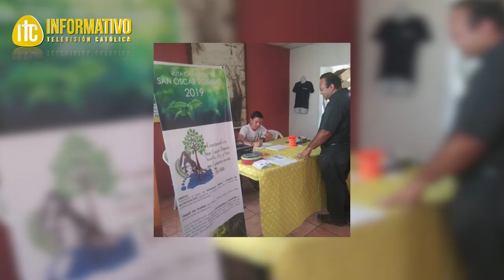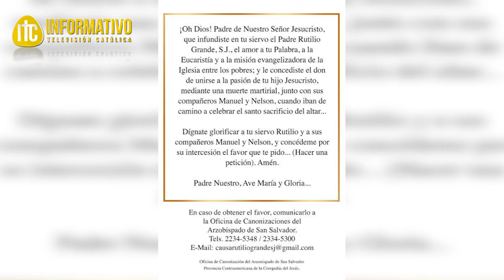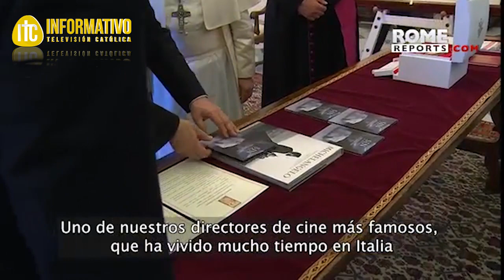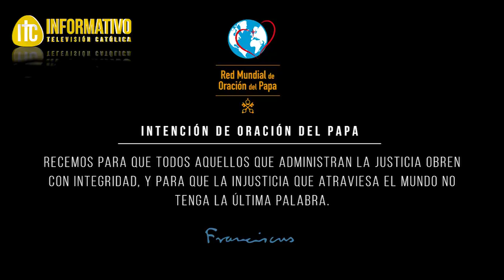Informativo TVCa Emisión 5 de Julio 2da.parte